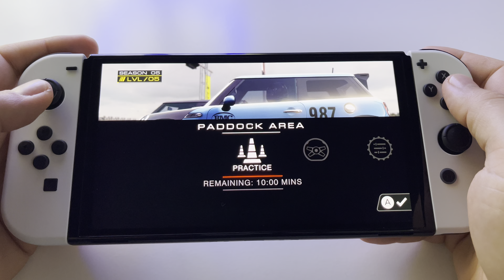GRID Autosport | Switch OLED gameplay + HD High Res Car Textures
Price $39.99
Game file size: 6.5 GB + 3 GB HD package